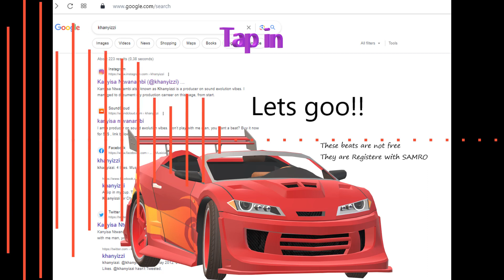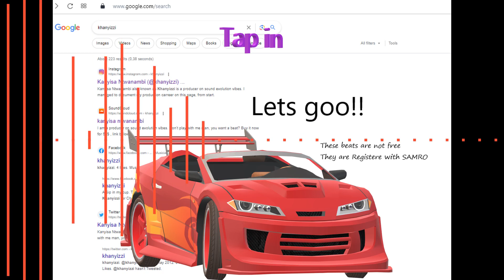Transformation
This is for viewing purposes